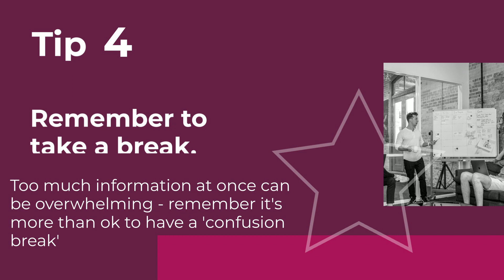How to make the most of your recorded lectures - Sheffield Hallam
Top tips on getting the most out of recorded lectures this exam season.